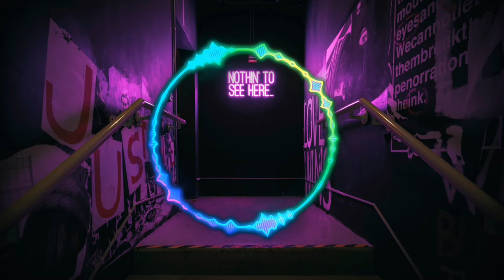🎶💙🎼🎧❤️Música Electrónica 🅖🅡🅐🅣🅘🅢 youtubePeyruis - Triomphe [No Copyright Music] 🎧2020🎛️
Peyruis - Triomphe| ♫ Copyright Free Music

🎶💙🎼🎧❤️💛💚❤️La MEJOR Música Electrónica Sin Copyright 🅖🅡🅐🅣🅘🅢 Para Creadores De Contenido en youtube 🔀 🎵Peyruis - Triomphe [No Copyright Music] 🎧2020🎛️

Aprende rapido y facil a crear tu propia musica y remixes originales. Te regalamos el fl studio 20, librerias y plugins para que comiences de inmediato a crear tus propios éxitos. Precio super espectacular por lanzamiento.

Descargar musica para videos de youtube

Peyruis
Triomphe

// TRIOMPHE //

► If you want to use this track in your content, please read this : peyruismusic-74.webself.net/

Fecha de lanzamiento:
28 Agosto 2020
Triomphe de Peyruis está posteada bajo una  licencia Creative Commons.
Mostrar menos

✔️Puede usar esta canción en cualquiera de sus videos de YouTube, Facebook, Instagram y Twitch pero DEBE incluir lo siguiente en la descripción de su video (Copiar y Pegar):

🎵 Track Info:

Title: Peyruis - Triomphe

Music by Peyruis : @peyruis